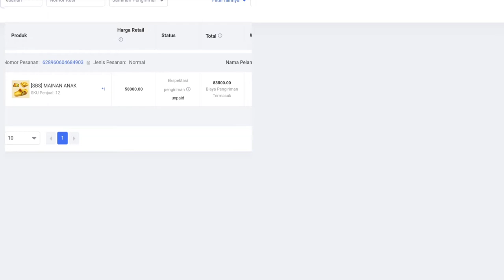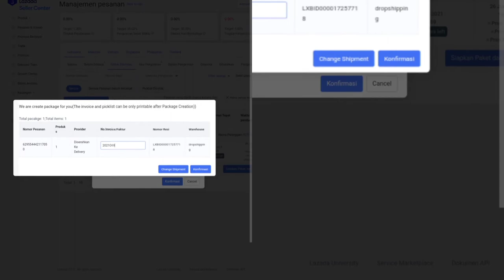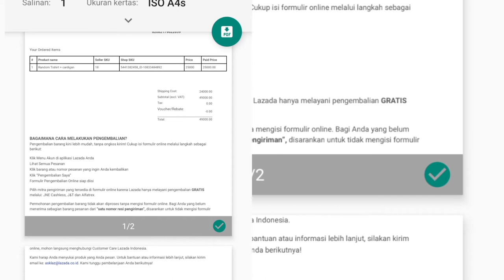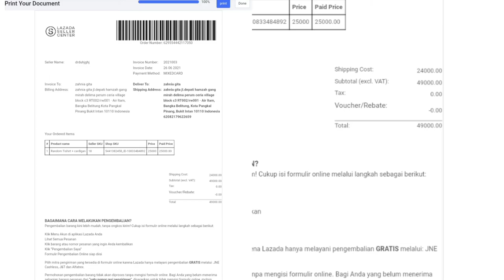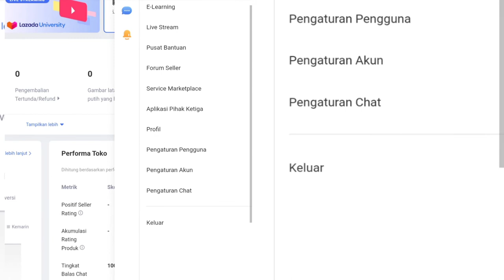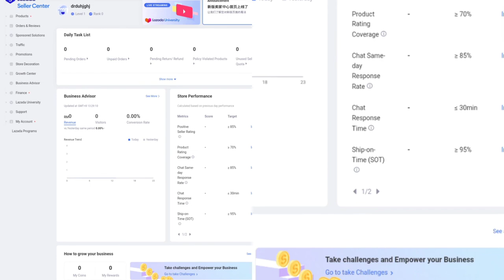Mengatur Pengiriman dari china Ke Lazada |Ana Maulida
Belajar shopee crossborder
(Wechat id zahnia01)

Import shopee loka loka
Shopee.co.id/gita_shoptokoonline

The shipment to Indonesia can't be by shopee anymore
As for those of you who want to rip by cargo as well as a cheap minimum right now
Pengiriman ke indonesia by cargo juga murah minimum 5kg

Dropshipimport